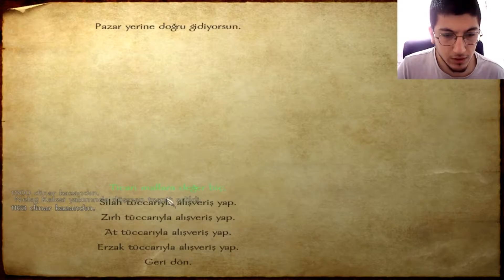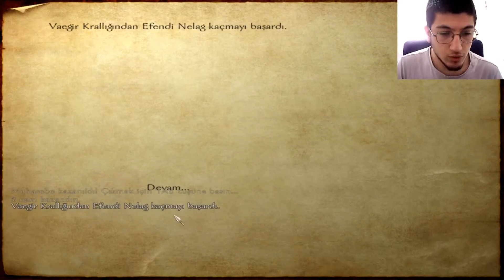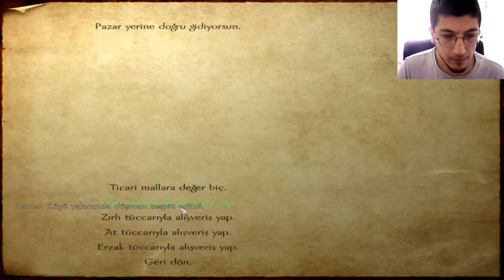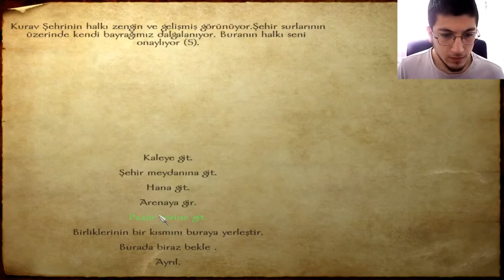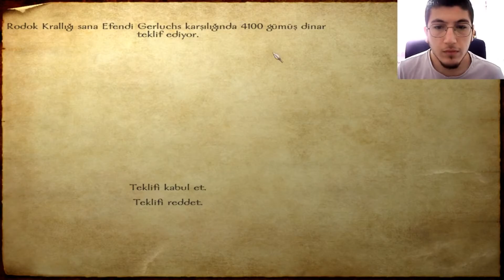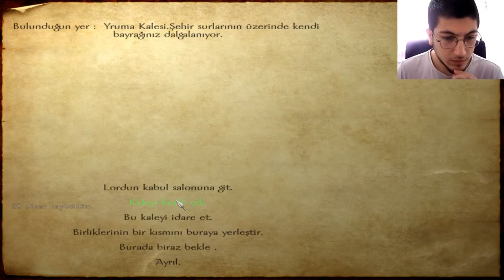Mount & Blade - Vaegir Krallığını Bitirme Çabaları 7 (Bölüm 31)